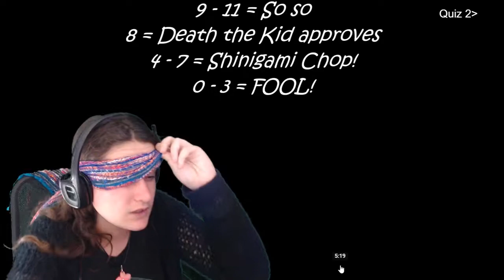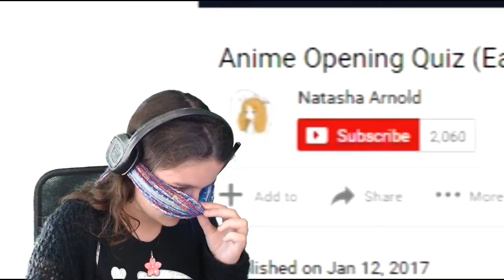GUESS THAT ANIME OPENING! | Blindfold challenge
Thanks for checking out the video you guys! I hope you enjoyed it!